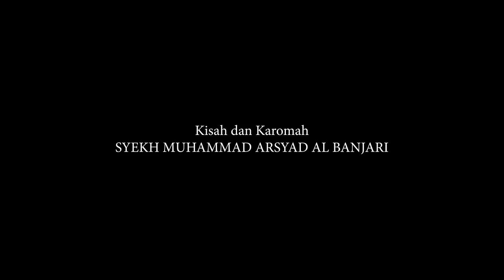KISAH DAN KAROMAH SYEKH MUHAMMAD ARSYAD AL BANJARI, IKAN DI DALAM KELAPA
Syekh Muhammad Arsyad al-Banjari (bahasa Arab: الشيخ محمد أرشد بن عبدالله بن عبدالرحمن البنجري, translit. al-Syaikh Muhammad Arsyad bin 'Abdullāh bin 'Abdurraḥman al-Banjarī) (lahir di Lok Gabang, 17 Maret 1710 – meninggal di Dalam Pagar, 3 Oktober 1812 pada umur 102 tahun) adalah ulama fiqih mazhab Syafi'i yang berasal dari kota Martapura di Tanah Banjar (Kesultanan Banjar), Kalimantan Selatan. Dia hidup pada masa tahun 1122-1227 hijriyah. Dia disebut juga Haji Besar dan mendapat julukan anumerta Datu Kalampaian.